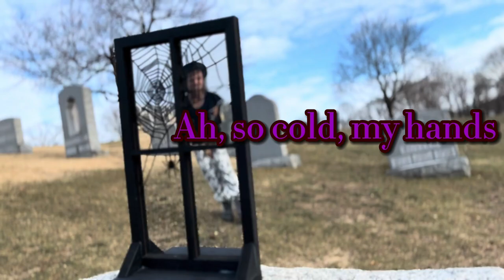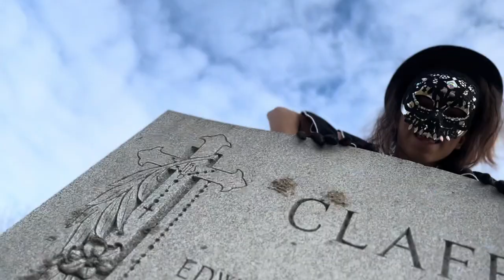Hugo Valentin Jr - Fuzzy Thorns {Performance Video} [Behind The Scenes]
Behind the scenes of my new performance video for “Fuzzy Thorns” that’s out now!

Writer, producer, director, choreographer, wardrobing, prop handler, & performer: Hugo Valentin Jr
Cinematographer: Hugo Valentin Sr
Hugo Jr’s socials: